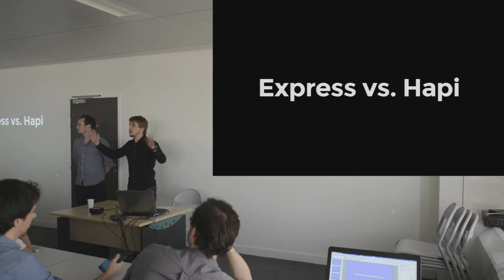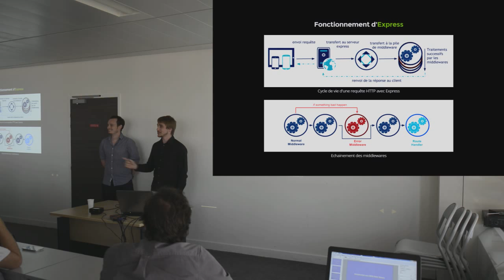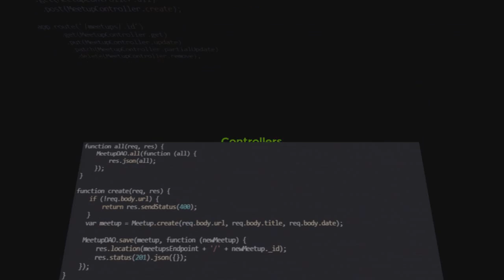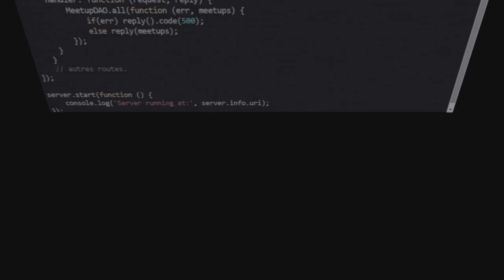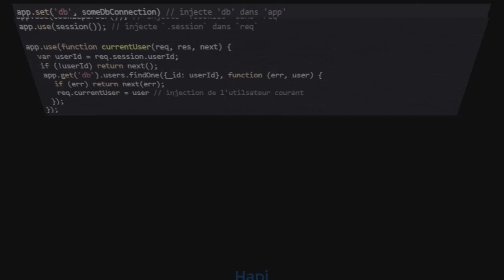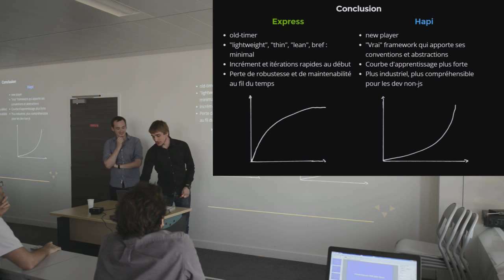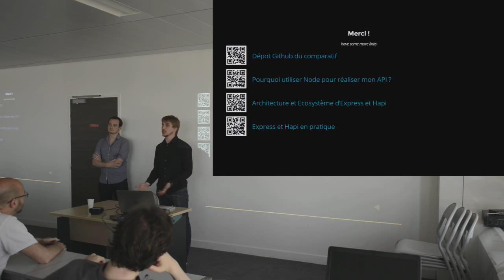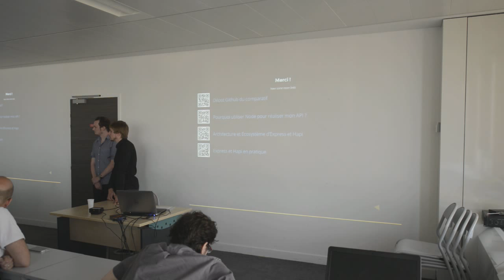Chapitre 02 / Conférence 09 @ Supinfo - Écrire une API REST : Express ou Hapi ?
Talk de Florent Jaby et Adrien Becchis :

Express le vétéran et Hapi le nouveau cool se démarquent clairement dans l'écosystème Node.js lorsqu'il s'agit de créer des API RESTful.

Adrien et moi travaillons actuellement sur un comparatif de ces deux solutions et voulons vous présenter ce que nous avons trouvé. (début d'une suite d'articles ici)

Tant sur le point de vue technologique, philosophique, l'engagement de leur communauté ou l'aura de leurs auteurs, ces deux frameworks partagent autant de points communs qu'ils connaissent de différences.